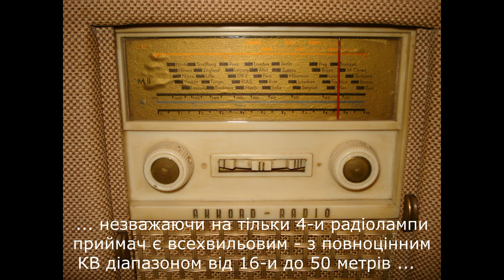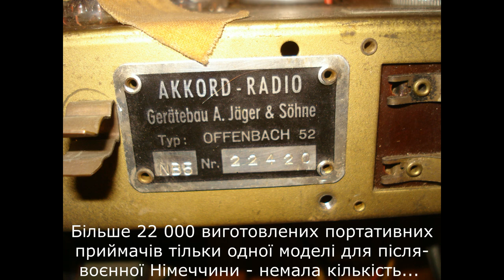Старий портативний дорожній радіо чемоданчик Akkord Offenbach 52 NB5. Короткий відеоогляд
Німеччина 1952. Одна з перших моделей німецької приватної фірми Akkord radio , яка з"явилась в 1949 році і спеціалізувалась виключно на портативних батарейних радіоприймачах для  туристів та молоді - так званих "коферрадіо", які є прямими наслідниками знаменитих "офіцерських чемоданчиків" Вермахта .  Проте "чемоданчик" не такий простий як здається ... Шкала та органи керування на передній панелі надійно захищені двома зсувними шторками , незважаючи на наявність всього 4-х радіоламп  приймач є повноцінним всехвильовим супергетеродином з діапазонами ДВ , СВ  та КВ від 16-и до 50 метрів з традиційною для 50-х років рамочною антеною , щоправда тільки на СВ та ДВ діапазонах .  Конструкція корпусу типова для тих років - деревяний каркас обтягнутий дермантином .  Наявний сильний вплив заокеанської технічної культури - особливо це замітно на вибору типу шассі та перемикача діапазонів . Живлення універсальне - від мережі змінного/постійного струму 127/220 вольт або від комплекту батарей 80 та 6 вольт . Судячи з розміру батарейного відсіку проблема з вибором підходящих за розміром батарей - відсутня , а номер шильдика  ( 22 000 ) говорить про те що як для бідної і виснаженої війною Німеччини ця модель була дуже популярною . Незважаючи на зовнішню схожість конструкція шассі має одну суттєву різницю від "американців" - гетинаксову плату з пістонами для монтажу деталей замість навісного обємного монтажу . Як виявилось пізніше це була одна з особливостей нової німецької технологічної школи , яка пізніше перекочувала навіть в перші німецькі транзисторні радіо .
Поки що все ... Відео з демонстрацією робити - в найближчий час
Рortable travel radio case (koffer radio) Akkord Offenbach 52 NB5. Germany 1952 One of the first models of the German private company Akkord radio, which appeared in 1949 and specialized exclusively in portable battery radios for tourists and young people - the so-called "cofferradio", which are the direct descendants of the Wehrmacht's famous "officer suitcases." However, the "suitcase" is not as simple as it seems ... The scale and controls on the front panel are reliably protected by two sliding shutters, despite the presence of only 4 adiolamps, the receiver is a full-fledged all-wave superheterodyne with ranges from 16 to 50 meters with a frame antenna traditional for the 50s, though only on the NE and LW bands. The design of the case is typical for those years - a wooden frame covered with dermantine. The strong influence of overseas technical culture is noticeable - especially on the choice of chassis type and range switch. Universal power - from AC / DC 127/220 volts or from a set of batteries 80 and 6 volts. Judging by the size of the battery compartment, there is no problem with choosing the right size batteries, and the nameplate number (22000) suggests that this model was very popular for a poor and exhausted German war. Despite the external resemblance, the chassis design has one significant difference from the “Americans” - the getinaks board with pistons for mounting parts instead of the hinged surround mounting. As it turned out later, this was one of the features of the new German technology school, later it even migrated to the first German transistor radios.
That's all ... Video with a demonstration of work - in the near future .
Германия 1952 Одна из первых моделей немецкой частной фирмы Akkord radio, которая с появилась в 1949 году и специализировалась исключительно на портативных батарейных радиоприемниках для туристов и молодежи - так называемых" коферрадио ", которые являются прямыми наследниками знаменитых" офицерских чемоданчиков "Вермахта.  Однако "чемоданчик" не так прост как кажется ... Шкала и органы управления на передней панели надежно защищены двумя сдвижными шторками, несмотря на наличие всего 4-х адиоламп приемник является полноценным всеволновой супергетеродином с диапазонами ДВ, СВ и КВ от 16-и до 50 метров с традиционной для 50-х годов рамочной антенной, правда только на СВ и ДВ диапазонах. Конструкция корпуса типична для тех лет - деревянный каркас обтянутый дермантином. Заметно сильное влияние заокеанской технической культуры - особенно это  на выборе типа шасси и переключателя диапазонов. Питание универсальное - от сети переменного / постоянного тока 127/220 вольт или от комплекта батарей 80 и 6 вольт. Судя по размеру батарейного отсека проблема с выбором подходящих по размеру батарей - отсутствует, а номер шильдика (22000) говорит о том, что как для бедной и истощенной войной Германии эта модель была очень популярной. Несмотря на внешнее сходство конструкция шасси имеет одну существенную разницу от «американцев» - гетинаксовой плату с пистонами для монтажа деталей вместо навесного объемного монтажа. Как оказалось позже это была одна из особенностей новой немецкой технологической школы, позже перекочевала даже в первые немецкие транзисторные радио.
Пока все ... Видео с демонстрацией работы - в ближайшее время .